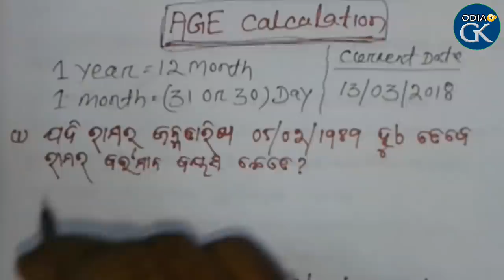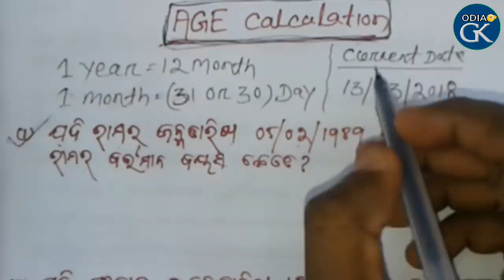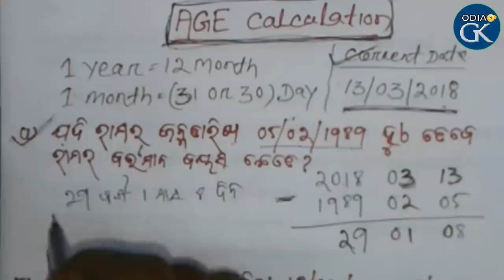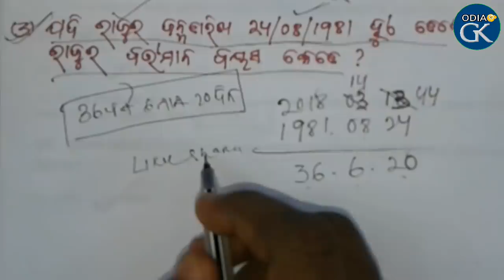Age Calculation Short Tricks In Odia For SSC-GD, SSC, BANK, RAILWAY & all exams.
In this video i discuss Age Calculation Short Tricks. How to solve reasoning different questions in simple way in this video we explained. Please watch video till end and support for new videos